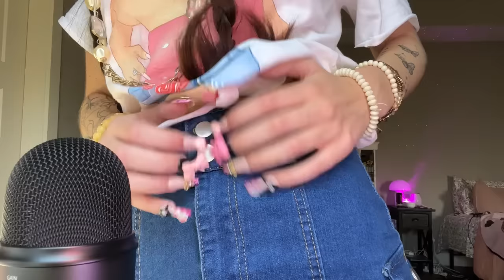Gum Chewing ASMR w/ Intense Mouth Sounds, Extra Long Nail Tapping, Fabric Scratching, Rambles +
reminder- you my munchkin